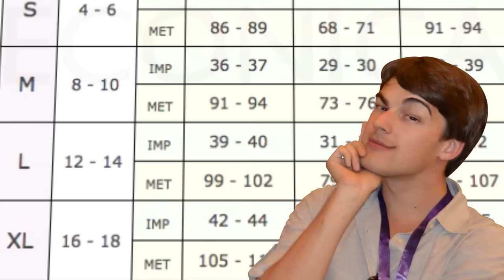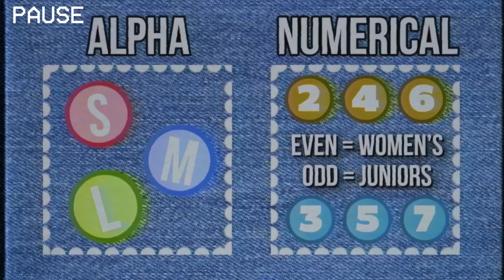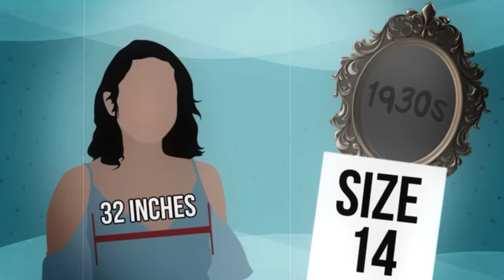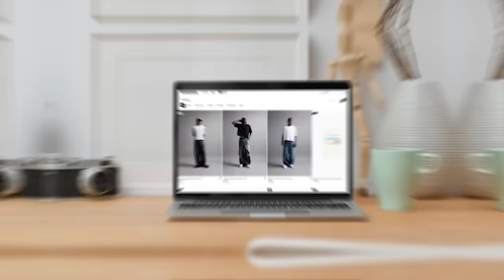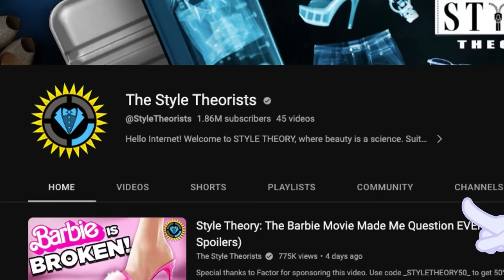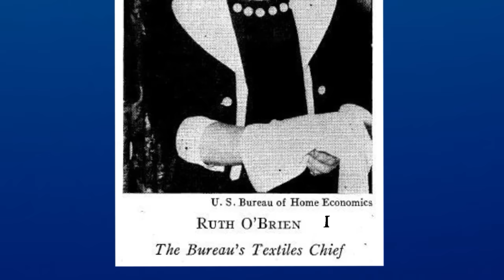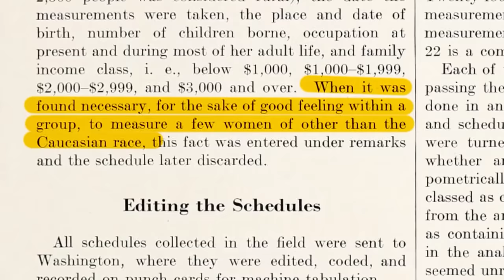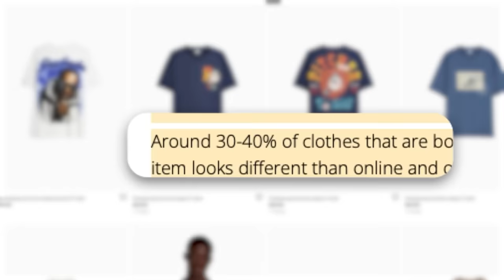Style Theory: Exposing the WORST Scam in Clothing History!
Women’s clothing sizes kind of… SUCK! Lady Theorists, if you’ve ever taken a trip to any clothing outfitter, then you know the agonizing struggle of finding the right size. You may be a size 6 at one store but a size 8 at the next. It’s a total mess. But why? Why is this the way women’s clothes are set up, and where did it all start? This is the Great Size Conspiracy!

*Join Our Other YouTube Channels!*
*Credits:*
Writers: Matthew Patrick, Stephanie Patrick, Amy Roberts, and Brett Turley
Editors: Jerika (NekoOnigiri) and Warak
Assistant Editor: Caitie Turner (Caiterpillart)
Sound Designer: Yosi Berman